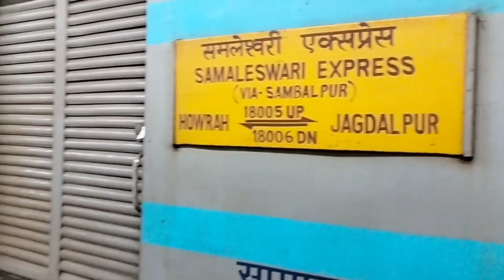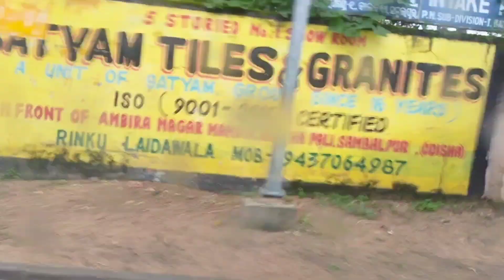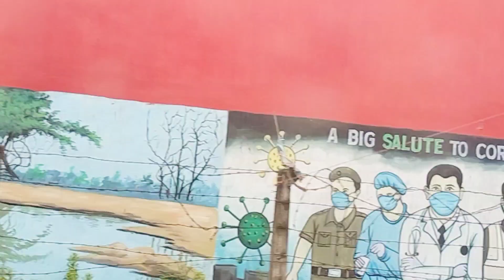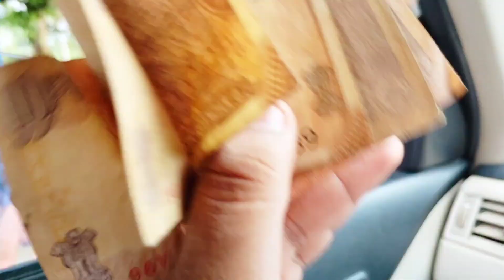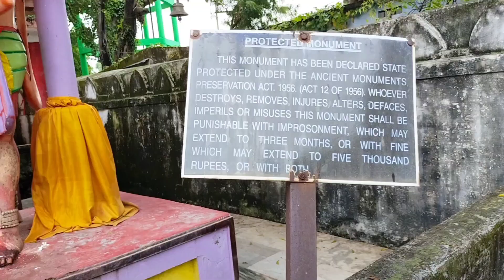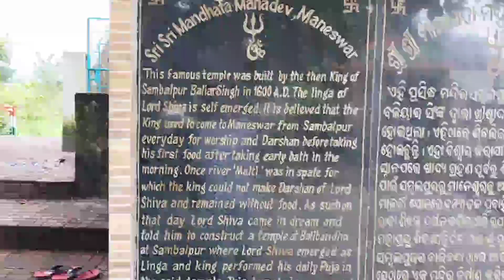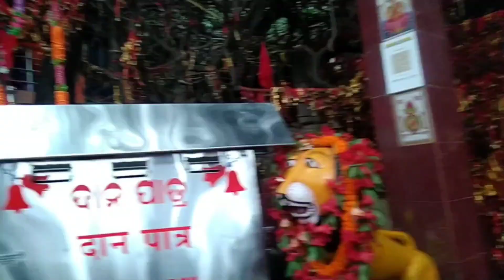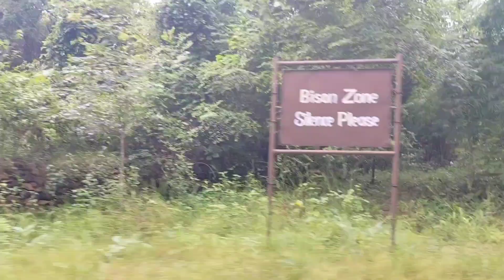কলকাতা থেকে দুদিনের জন্য নতুন ডেস্টিনেশন উইকেন্ড ট্রিপ Part 2|Sambalpur Hirakud Dam Huma Temple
Please watch out this new video on our journey to Debrigarh nature park(Odisha) via Samabalpur. Its a fresh destination for travel freaks near about Kolkata & West Bengal .

Debrigarh related Important  Informations ::
Driver Details : Milan Pradhan - 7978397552
Debrigarh Eco Park Manager cum Guide - Mr Srikant - 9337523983/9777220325

(Described in Video as well)

Room Tariff of Debrigarh Nature Camp in short (You can find in details
Entry fee to Eco Park-  @Rs 40/per day per person will be applied
Car entry fee - Rs  180/